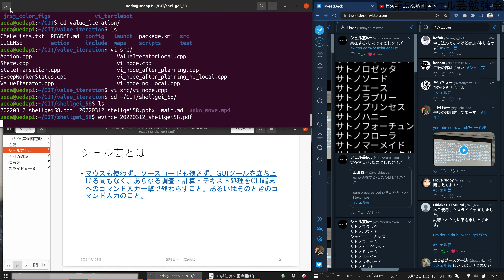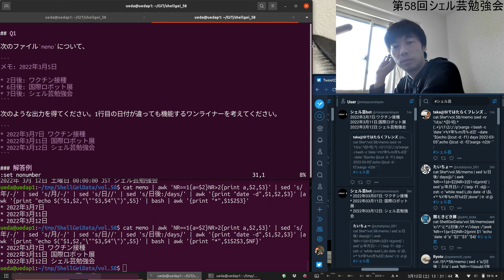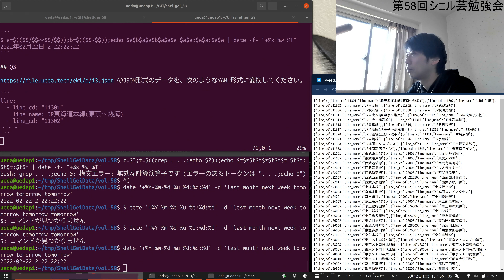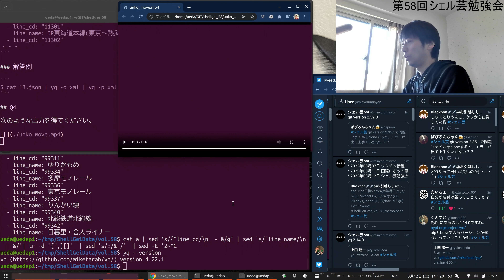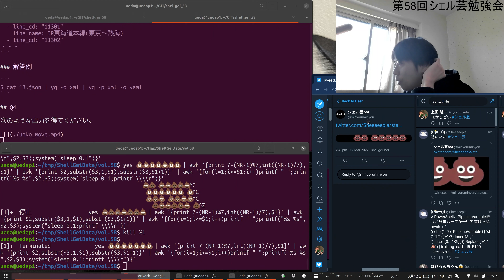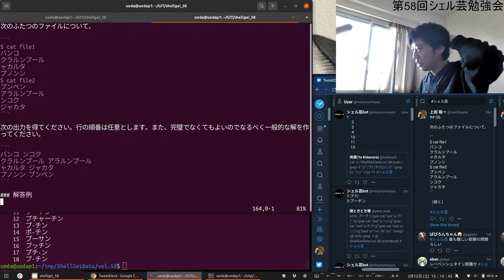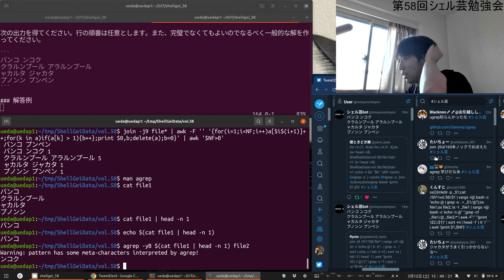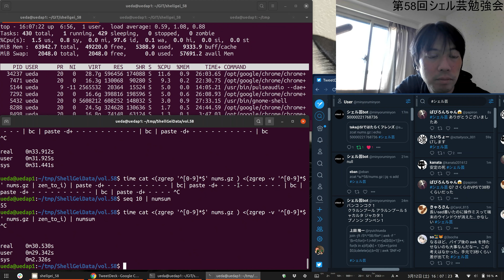第58回シェル芸勉強会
2022年3月12日YouTube Liveにて。

謝辞: 教員の社会貢献活動の一環のため，録画の機材には，主に千葉工業大学の経費で購入したものを使用しています．

0:00 イントロダクション
8:55 インストラクション
11:10 Q1出題
12:15 Q1考え中
25:25 Q1解答
33:05 Q2出題
34:00 Q2考え中
48:05 Q2解答
54:14 Q3出題
55:25 Q3考え中
1:06:37 Q3解答
1:14:30 Q4出題
1:15:40 Q4考え中
1:30:20 Q4解答
1:49:47 Q5出題
1:51:00 Q5考え中
2:01:39 Q5解答
2:09:50 Q6出題
2:11:30 Q6考え中
2:30:00 Q6解答
2:42:33 Q7出題
2:43:20 Q7考え中
2:55:50 Q7解答
3:04:56 エンディング